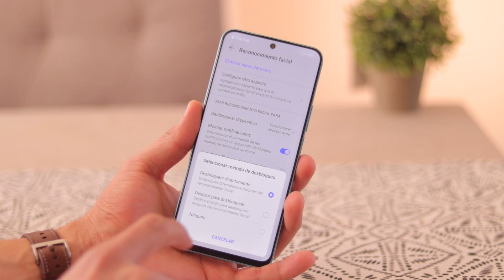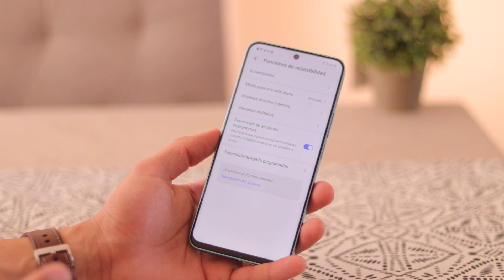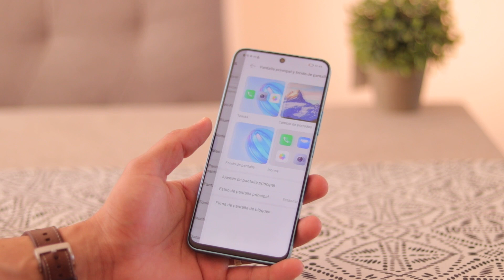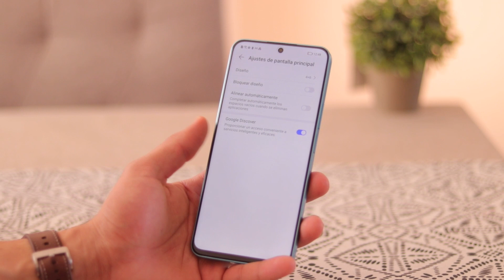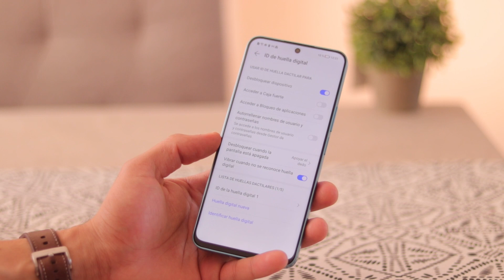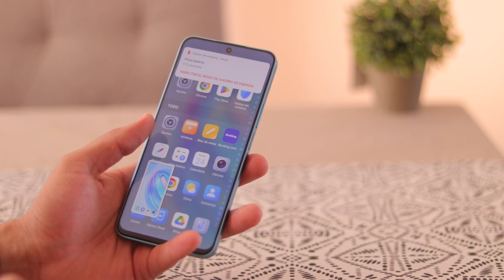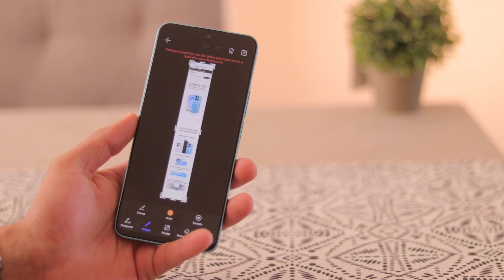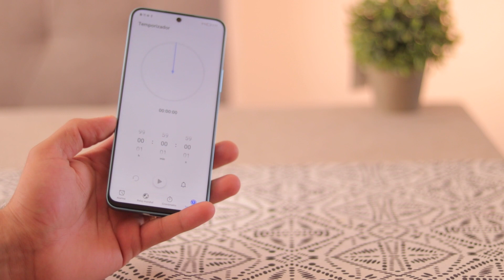HONOR X8a || Tips y Consejos